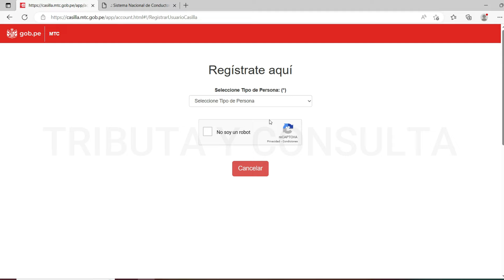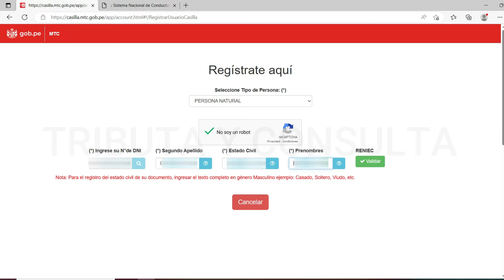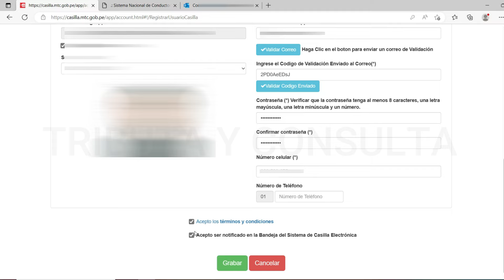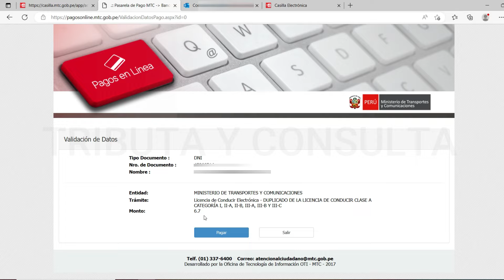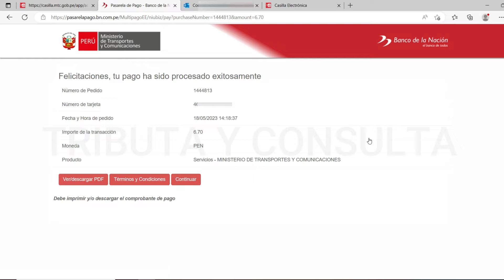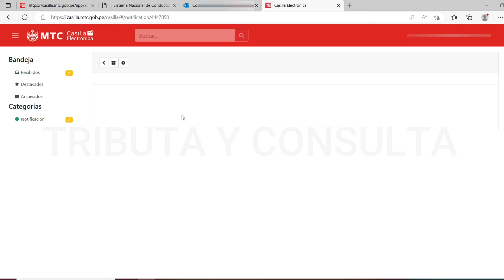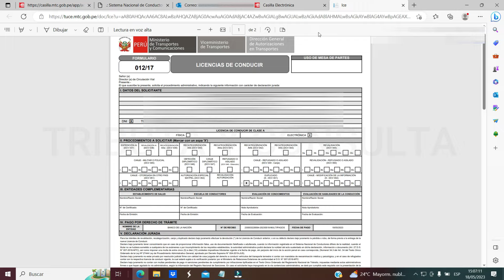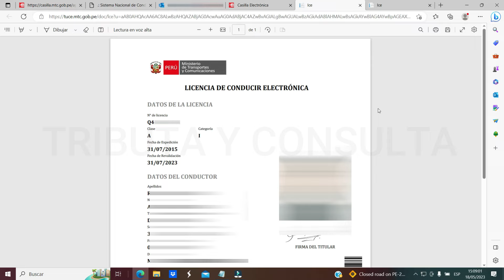¿Cómo tramitar mi Licencia de conducir electrónica 2023? |Brevete Electrónico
¿Cómo tramitar tu Licencia de conducir electrónica 2023?
Tutorial paso a paso para tramitar tu Licencia de conducir electrónica.

Brevete Electrónico 2023.